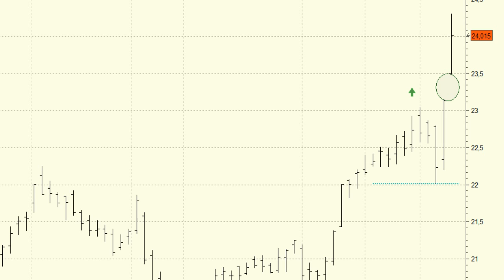Análisis técnico de Enagás: Como un cohete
Fuertes subidas en Enagás para comenzar la semana. El valor del Ibex35 se dispara después de ver la magnífica figura que acabó realizando el pasado viernes.

El soporte a vigilar se encuentra en los 22 euros, mínimos del pasado jueves.